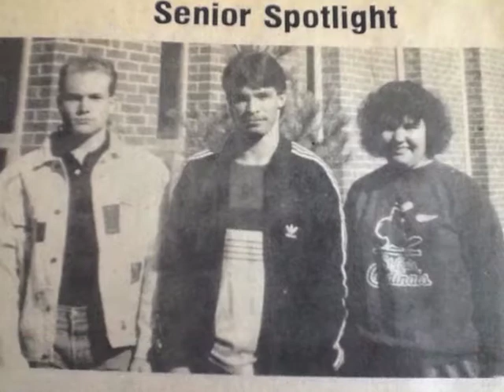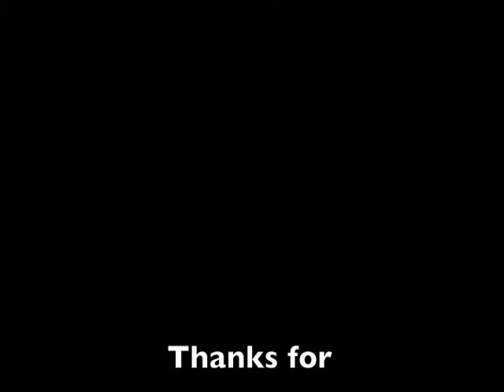Penny's Podcast: Braggin' Rights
This Penny's Podcast is all about BRAGS on YOU! Tune in!